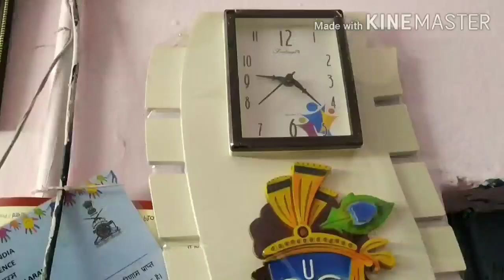పిడుగు పడిన వెళ్లాల్సిందే😢/నాకు అయితే చాలా irritating గా వుంటుంది 🙄/Cleaning/అబ్బా ఎంత అదృష్టం 😋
PiduguPadinaVellalsinde Instant Tomoto rice#home deep cleaning#Sunitha's kitchen and vlogs#